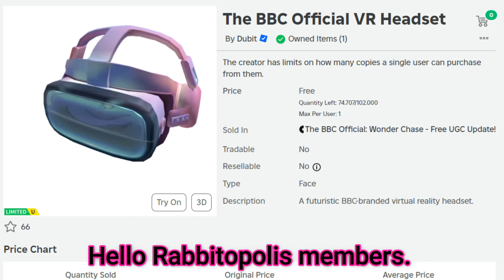*Free Limited UGC Items* Get These Free Items Now! The BBC Official VR Headset